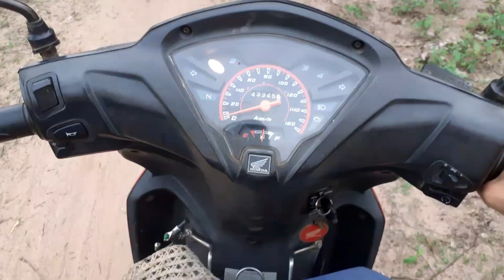Câu Cá Đập Tự Nhiên Earad Đắk Lắk Trúng Đàn Trắm Khủng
Một thoáng chiều mà dính mấy con cá to khủng khiếp quà là một chiều rực rỡ của anh em chúng tôi cùng xem con cá khủng tại video này nhé ...
Facebook. Vũ Danh Vlog